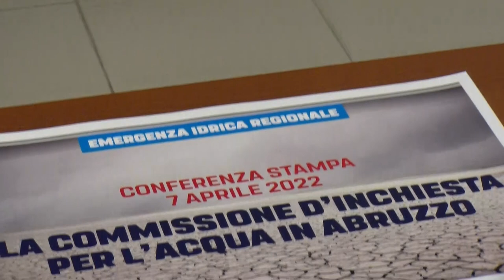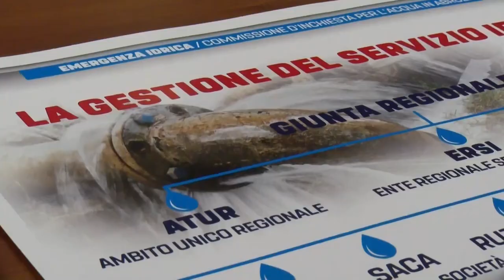Intervento Marcozzi (MS5) su istituzione Commissione Acqua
Il Capogruppo M5S in Consiglio regionale Sara Marcozzi è intervenuta a margine della conferenza stampa sull'istituzione della Commissione d'inchiesta Acqua in Abruzzo che ha come obiettivo quello di far luce sugli sprechi idrici.